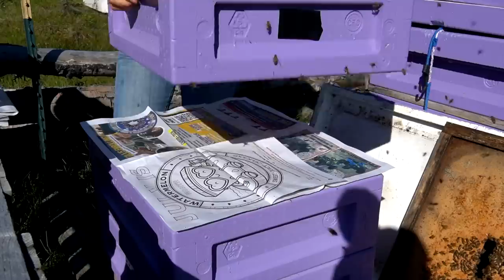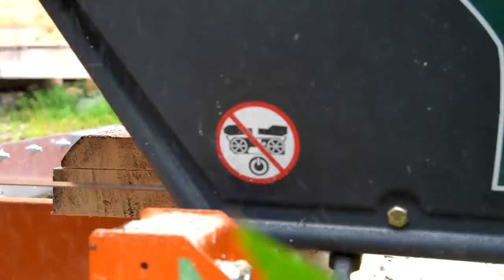Fall is Here | Beehive Issues & Chicken Coop Upgrades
The intense summer season is over in Alaska. With the arrival of autumn we begin our seasonal preparation for winter.

Keeping bees has proven difficult for us in our climate, we tackle combining hives and replacing a queen. After a ride in the mountains to sight in our rifles, we fire up the sawmill one last time and make the chickens a new coop door.

Products used in this video:
DJI Mavic Pro Platinum Drone
Bird Netting
QSP Pocket Knife
CRKT Neck Knife
Rigid Impact Driver
Walker Ear Muffs